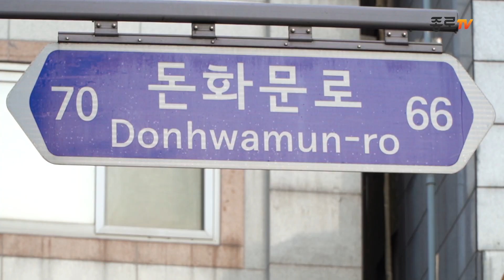[종로통통] 나는 돈화문로에 간다